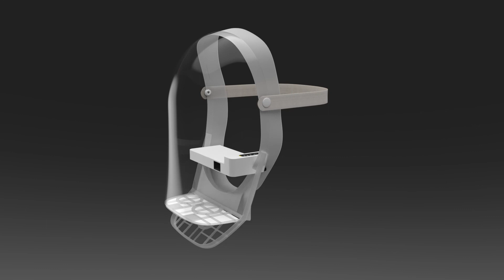3P Full Face Shield Break-A-Part Positive Pressure Protection, LLC.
The World's Most Comfortable PPE. Founded by Michael Falcon Jr. & Michael Crumpton. Designed and Refined over the past 12 months to offer superior comfort, breathability, and protection.

Our full face shield utilizes positive airflow technology, with an easy-to-replace N-95 filter and ABS Anti-Fog Plastic. The PPE can run off an internal battery for up to 3 hours with a charge light indicator or use the external power bank for an additional 12 hours of continuous airflow comfort.

The 3P Full Face Shield allows facial expression to be seen once again while being simplistic and durable in design.

To Protect. To Breathe. To Smile Once Again. Positive Pressure Protection, LLC.©